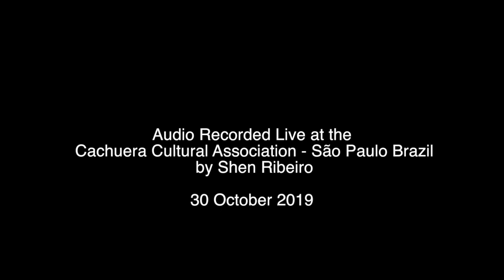Rafael Cesario Bach Cello Suite No 1 in G Major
Bach - Cello Suite No 1 in G Major - Rafael Cesario
Prelude
Allemande 02:24
Courante 06:21
Sarabande 09:09
Minuets 11:34
Gigue 14:20

Audio Recorded Live at the Cachuera Cultural Association - São Paulo Brazil by Shen Ribeiro. 30 October 2019